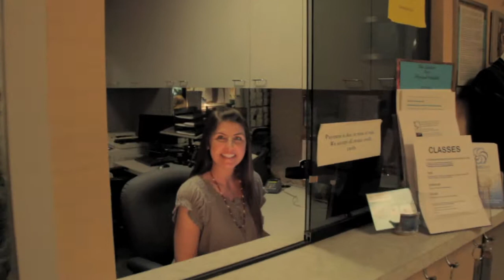The Journey to Wellness